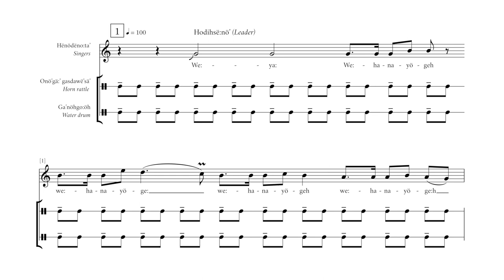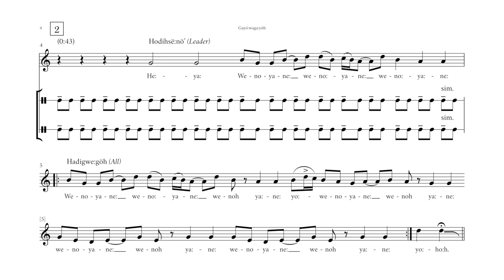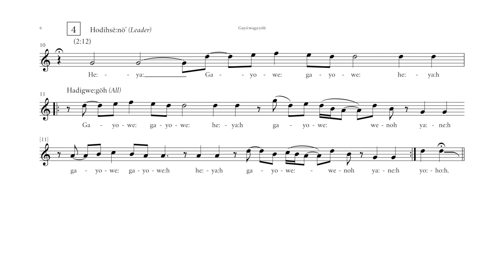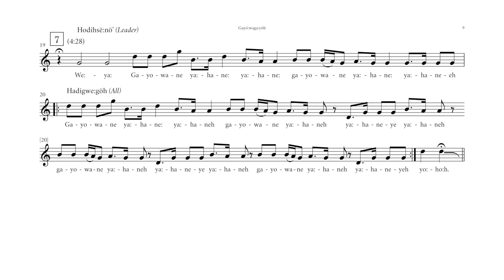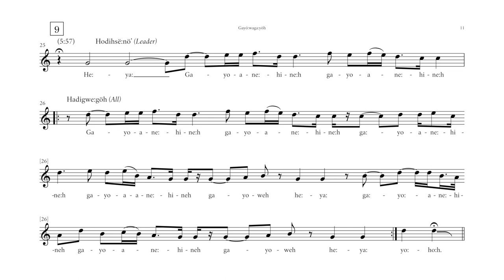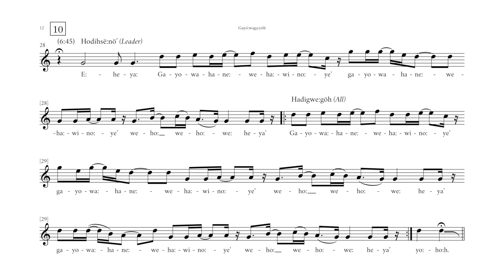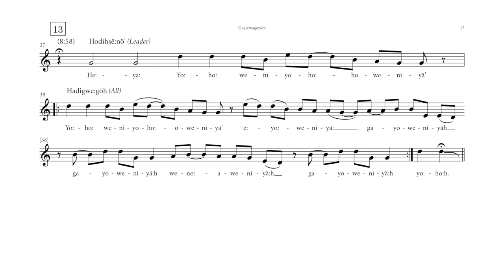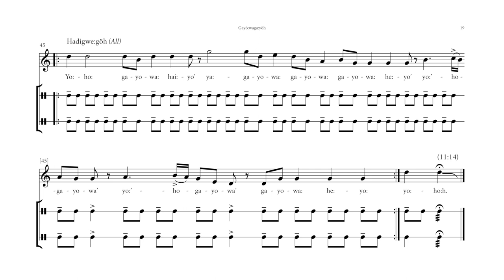Gayó:waga:yöh (Seneca Old Moccasin Dance): Transcription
Old Moccasin Dance, a traditional Earth Song of the Onöndowa’ga:’ (Seneca) Nation
As recorded by the Allegany Singers, Kyle Dowdy, lead, 'Earth Songs' (2002); Used by permission
Transcribed by Andrew A. Cashner (2023)

Funded by the National Endowment for the Humanities and the University of Rochester

This is a limited representation of one person's way of hearing these songs, who is a Western-trained musician and not Seneca, but working in collaboration with Seneca singer Bill Crouse. The real songs are those learned and sung in the oral tradition. For more information on this and other Seneca Earth Songs,